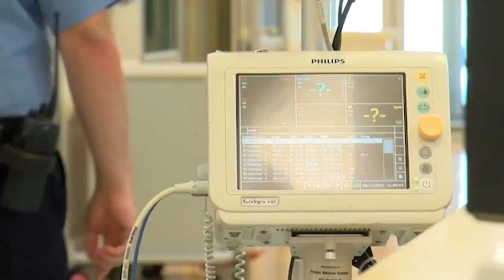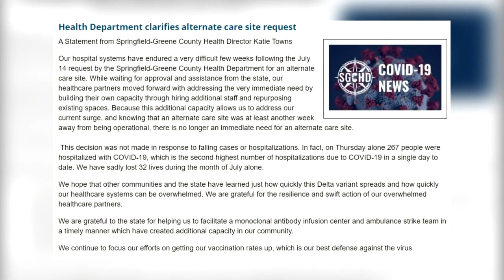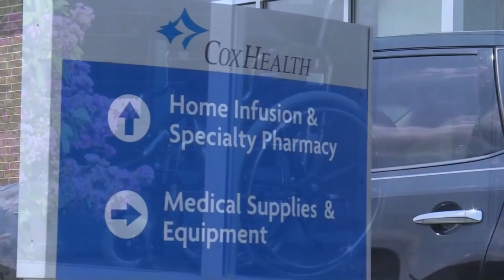Officials battle Covid, each other